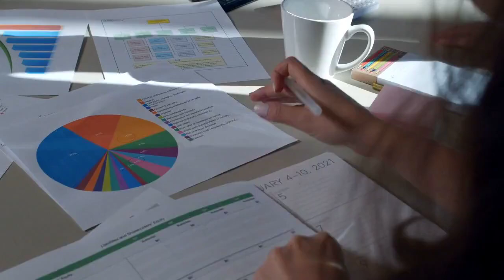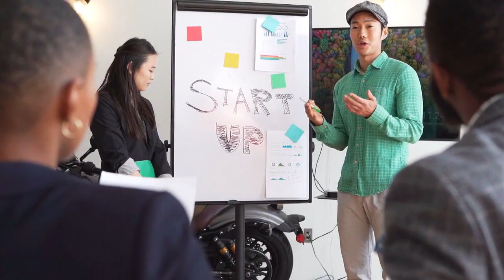Enhancing Self Awareness Feedback and Self Assessment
enhancing your self-awareness
There are a number of ways that people can increase their understanding of themselves. Two important approaches to enhancing self-awareness, as shown in Exhibit 14.1, are soliciting feedback from others and using self-assessments.
Soliciting Feedback
Just as we use a mirror in the mornings to shave or fix our hair, we can use other people as a mirror to see ourselves more clearly. A manager might consider himself to be patient and understanding, but his employees may see that he is easily irritated and unsympathetic.
Francisco D’Souza, CEO of Cognizant Technology Solutions Corporation, worked with a coach who talked to people who worked with and for him. “It was difficult feedback,” D’Souza says, “but very enlightening. That helped me identify a couple of my blind spots.” Many people have blind spots—attributes about themselves that they are not aware of or don’t recognize as problems—which limit their effectiveness and hinder their career success. D’Souza learned that people had confidence in his ability but felt that he was harsh in his criticism. “It made me understand that the weight of my words was a lot heavier than I gave myself credit for, and it led me to be much more thoughtful and measured in how I give feedback,” he said. When we go through life without feedback, we’re like the balding man who sweeps thin strands of hair across his scalp and thinks no one notices. Seeking feedback to enhance self-awareness can improve performance and job satisfaction for both managers and employees. We all have illusions about ourselves, so we need help from others to get a clear picture of who we are.
Self-Assessment
Another highly valuable way to increase self-awareness is self-assessment, which uses self- inquiry and reflection to gain insights into oneself from the results of scores on self-assessment instruments such as those throughout this text. By completing these assessments as honestly as possible, you can analyze your scores and increase your understanding of various aspects of yourself. Some managers, including Stuart McClure, who left a job as chief technology officer at McAfee to start information security company Cylance, go through assessment exercises administered by Development Dimensions International (DDI) and other consulting firms to learn about aspects of themselves. McClure learned that he has great strengths in getting things done, but that he tends to take on too much and be impatient when interrupted with people or ideas outside his immediate interest. “I have to slow myself down,” he says.
Self-assessment also means regularly reflecting on our thoughts and feelings. Introspection—reflecting on our experiences, examining the effects of our actions and behavior, looking at the consequences for ourselves and others, and asking, “What can I learn?”
is a valuable use of time that too many managers overlook. Some people keep a journal, meditate, or just sit quietly and think through their day. Major League Soccer star Landon Donovan used both feedback and introspection to increase his understanding of himself and improve his life and relationships, as described in the following example.
Not everyone wants to engage in therapy, as Landon Donovan did, but forms of introspection and feedback can help each of us benefit by learning more about ourselves. When a manager understands himself or herself, the manager is better able to understand and interact effectively with others.